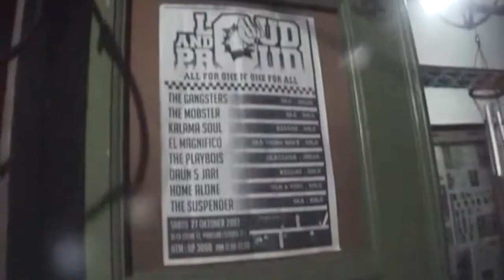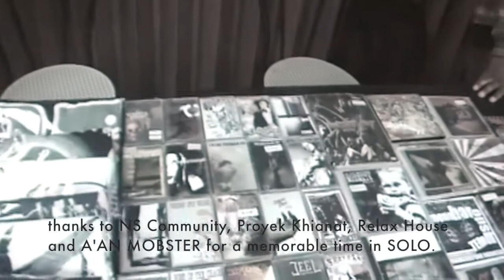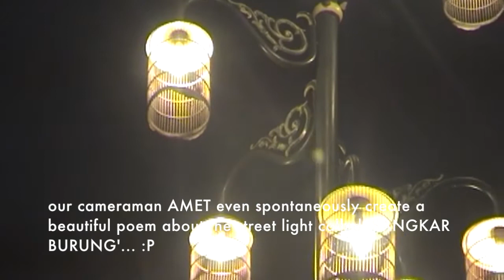PLAGUE OF HAPPINESS Indonesian Tour 2010 (Webisodes 05)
13.FEB E-PLEX, BANDUNG
14.FEB ROCKHOUSE, BANDUNG
15.FEB MU CAFE, JAKARTA
16.FEB BOSHE VVIP, JAKARTA
17.FEB WONDERIA, SEMARANG
18.FEB RELEX CAFE, SOLO
19.FEB JAGRAK TENGAH, MALANG
20.FEB LINGKARAN STUDIO, SIDOARJO

Objective:
1. Friendship over music, understand each other culture. Build up respect.
2. Support PLAGUE OF HAPPINESS Indonesia release album. (release November 2009)

Support:
Malaysia
NYARING, Arwith (Utarid Booking), PohonMinda.com

Indonesia
BlackId Clothing (Nas), Oven Toaster Clothing (Azmal, Ipin & Pozy), Reqviem Clothing (Katek, Atoi & Arab).

Community & Venue Support (Indonesia)
Bandung - E-Plex, Ugeng & Ika (Nudist Island), ROCKHOUSE
Jakarta - The BlackHole, MU CAFE'
Yogyakarta - Indra Menus dan friends, Star Mild, BOSHE VVIP
Semarang - Suci & The Geng, WONDERIA & Jamaican Roots (Prambors)
Solo - NS Community, Proyek Khianat Community, RELEX CAFE'
Malang - MLG SKA, JAGRAK CAFE'
Sidoarjo - KOMBAR (SUKU DALU), LINGKARAN STUDIO

Indonesian Media Support:
CBL FM, Bandung
Bandung Fm, Bandung
BandungTV, Bandung
Bandung.com, Bandung
Pikiran Rakyat, Bandung
Reaksi, Bandung
PramborsFM (Jamaican Beat), Semarang

Plague Of Happiness Indonesia Tour family:
Nas (Vocal, Guitar)
Ipin (Bass)
Arab (Guitar)
Pozy (Drum)
Azmal (Tenor Saxophone, Photographer)
Atoi (Trumpet)
Katek (Trombone)
Ontot (Technical Crew)
Ajen (Technical Crew)
Kiki (Tour Manager, Photographer)
TOGE (Asst. Manager, Merchandiser)
Maxx (Photographer)
Amert (Videographer, dgn buat bising)
Payuda (Driver)
Atep (Machanic)